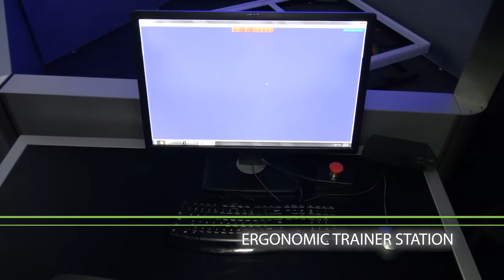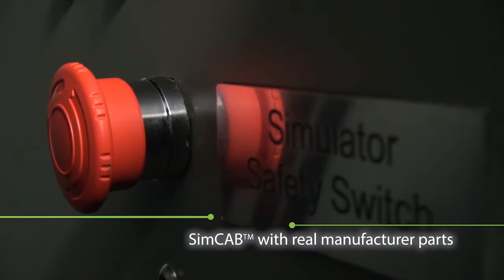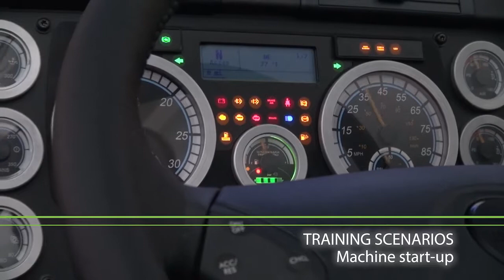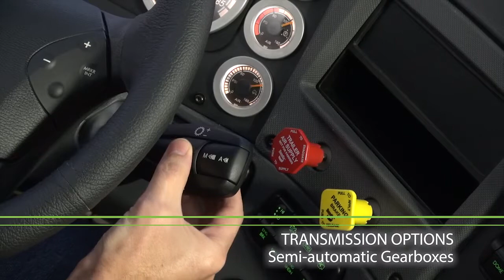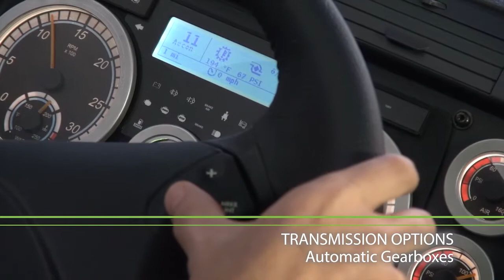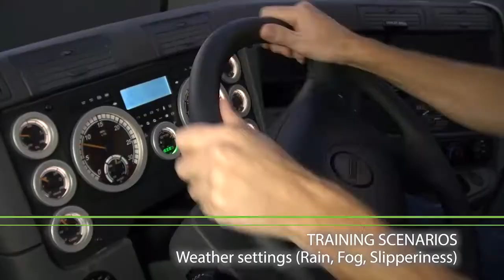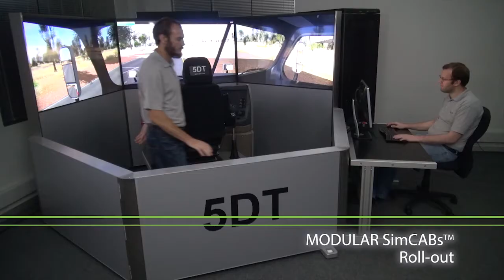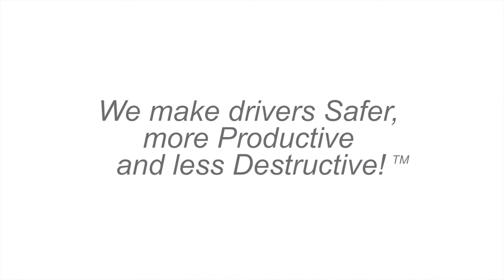Advanced Trucking Simulator - American Market (5DT - Fifth Dimension Technologies)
The 5DT Advanced Training Simulator provides Real Benefits in the Recruitment, Initial Training, Advanced Training and Continuous Improvement fields.
*SELECT THE BEST CANDIDATES
*TRAIN CANDIDATE DRIVERS FASTER
*MAKE DRIVERS SAFER AND MORE ECONOMICAL
*CONTINUOUSLY IDENTIFY AND REDUCE RISK

The 5DT Advanced Training Simulator provides Real Benefits in terms of Safety, Productivity and Vehicle Maintenance. It makes drivers Safer, more Productive and less Destructive!